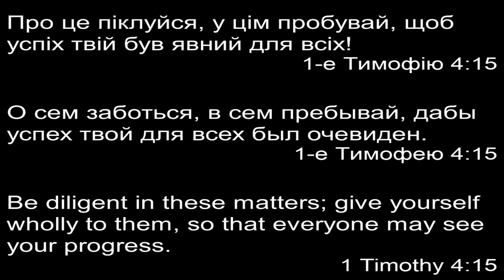Celebration: Church Building Anniversary and Ordination - 10/17/2021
Українська Церква Нове Життя
New Life Ukrainian Church